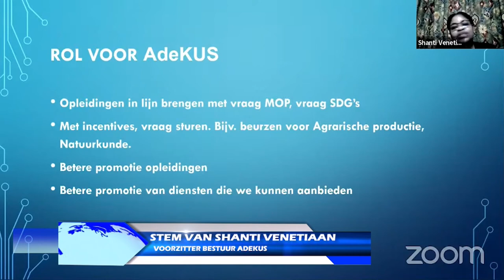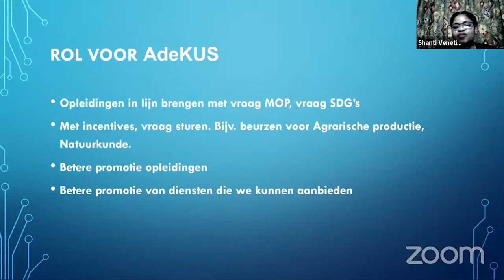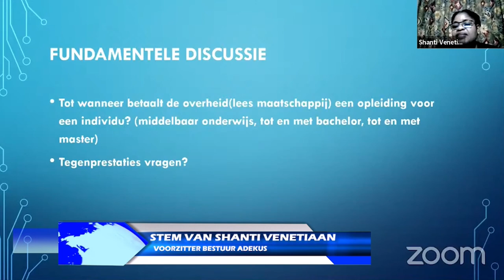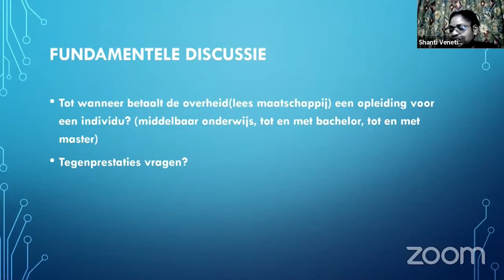12 01 2022 Opleidingen aan ADEKUS hebben sturing nodig